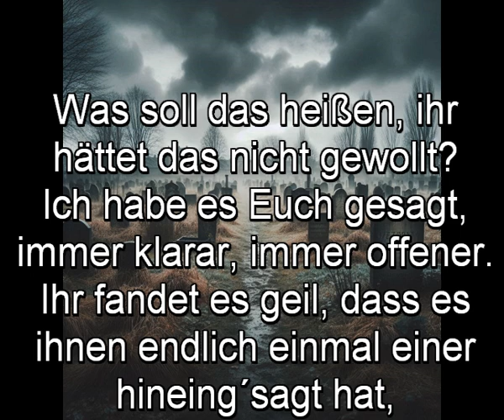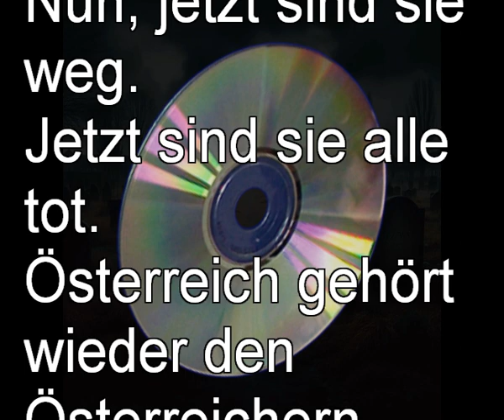Sagt nicht ihr hättet es nicht gewollt